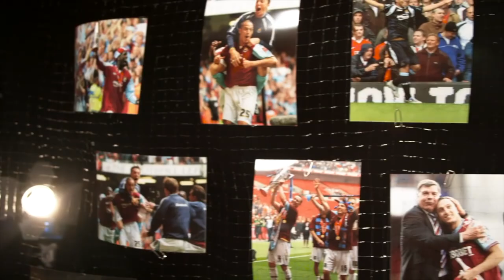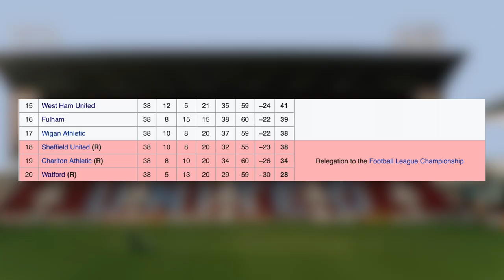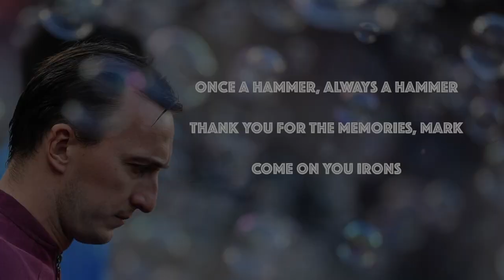"A Kid From Canning Town" - A Mark Noble Tribute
As Mark Noble prepares to retire at the end of the season, I decided to pay tribute to a man who has given his whole life to West Ham United Football Club. He has stuck through thick and thin with his boyhood team, and he has achieved so many things in his 18 years as a professional footballer.

I dedicate this poem to Noble himself. I wrote and edited this project, all of which took around six hours. I hope that you - the viewer - enjoy it, and any feedback is welcome.

Mr. Noble, we will miss you. You came to the club as a 13-year-old boy and left a strong leader, a family man, and a true credit to your club. Thank you, Mark.